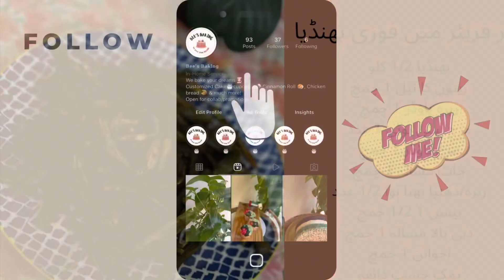Bhindi (okra) in Air Fryer | Bhindi recipe | Easiest recipe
Thanks !!!